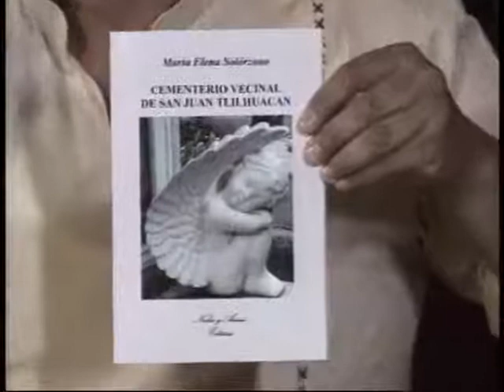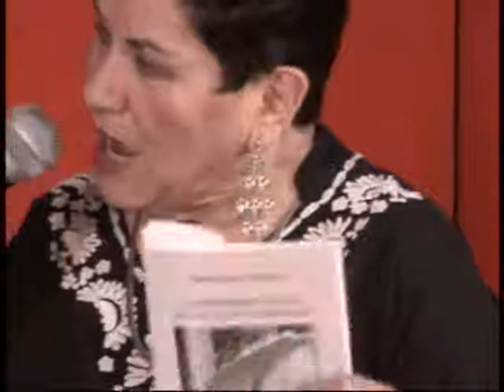20140826-CE1415/Crónicas de la Ciudad/Cementerio vecinal San Juan Tlilhuacan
Crónicas de la Ciudad. Cementerio vecinal San Juan Tlilhuacan. Invitados: Profra. María Elena Solórzano y Dr. Agustín Rojas. Conduce: César Medrano. Fecha de emisión: 26 de agosto de 2014. Este y otros programas los puedes ver